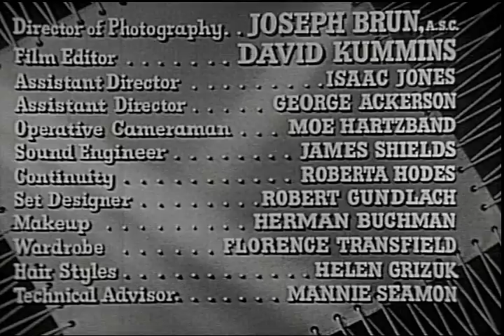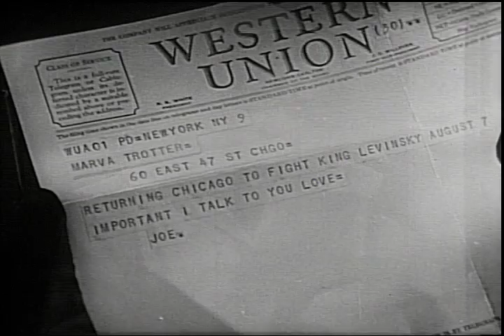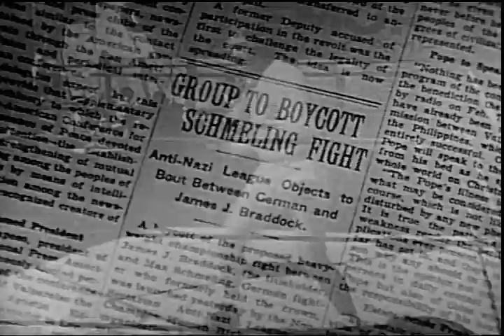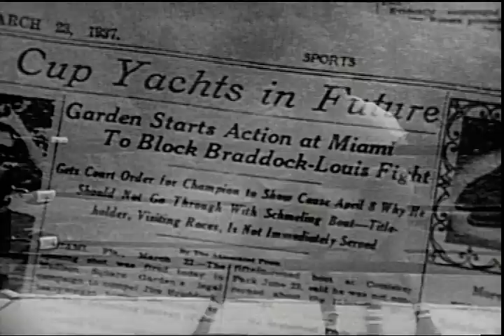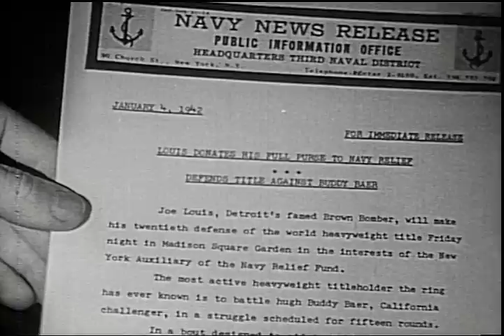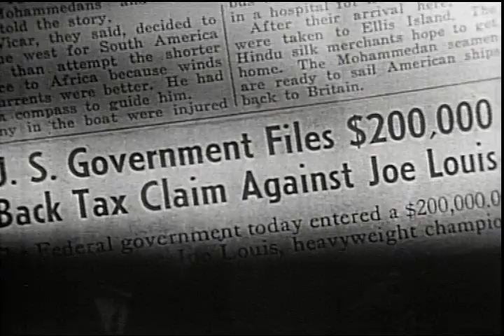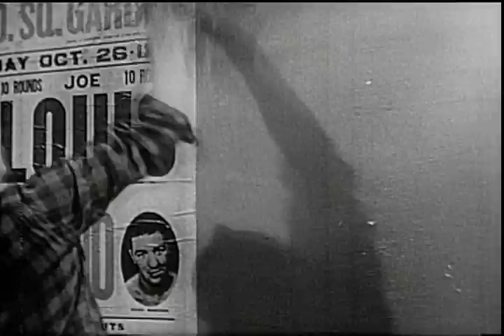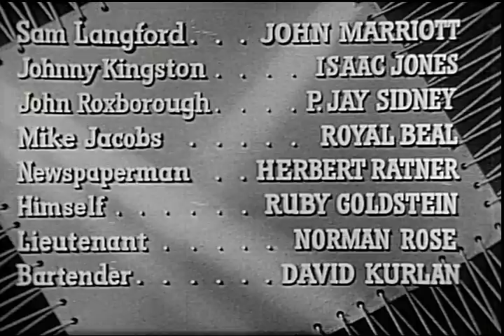The Joe Louis Story - Full Movie | Coley Wallace, Paul Stewart, Hilda Simms, James Edwards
Legendary boxing champion Joe Louis is the subject of this biopic from director Robert Gordon (It Came from Beneath the Sea, Tarzan and the Jungle Boy). Former amateur boxing star Coley Wallace stars as the champ, while the rest of the cast includes John Manley, Hilda Sims, and film noir favorite, Paul Stewart. Of interest to boxing fans, the film features actual footage of many classic Louis bouts, including his battles with Max Baer, Jimmy Braddock, and Primo Carnera!

Director: Robert Gordon
Writer: Robert Sylvester
Starring: Coley Wallace, Paul Stewart, Hilda Simms, James Edwards, John Marley